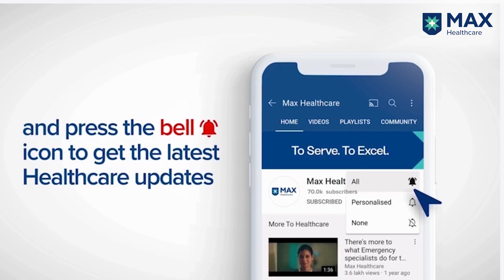Brain Tumours: Symptoms, Diagnosis, Treatment | Dr. (Prof) Sumit Sinha | Max Hospital, Dwarka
In this insightful video, Dr. (Prof) Sumit Sinha, Principal Director of Robotics and Minimally Invasive Neuro and Spine Surgery at Max Super Speciality Hospital, Dwarka, breaks down the complexities of brain tumors. He delves into the types of brain tumors, early symptoms, diagnostic approaches, and the latest treatment options, including cutting-edge robotic and minimally invasive surgeries. Learn how early detection and advanced surgical techniques can significantly improve patient outcomes. Whether you're a patient, caregiver, or simply looking for valuable insights into brain tumor management, this video is a must-watch.